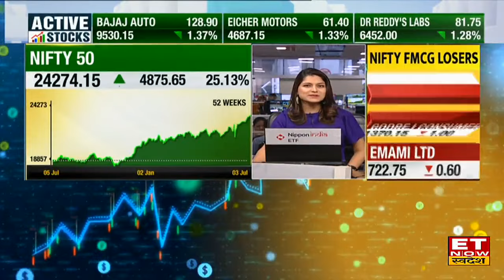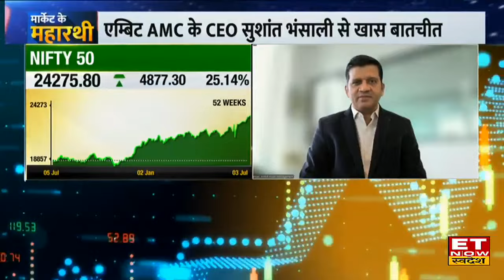Sushant Bhansali से जानिए Budget से पहले किन Sector में निवेश से चमक सकती है किस्मत? | ETNS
Ambit Asset Management के Sushant Bhansali ने आज ET Now Swadesh के साथ खास बातचीत में बाजार की चाल और Budget से पहले निवेश पर अपनी राय दी।  Sushant Bhansali ने बताया बाजार के Bull Run किन शेयर में होगी कमाई , देखे पूरी बातचीत